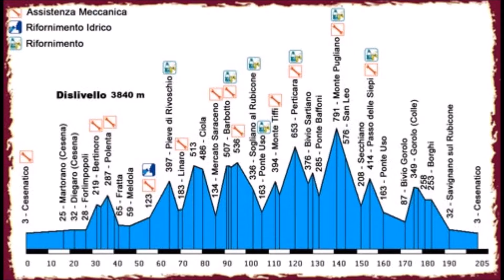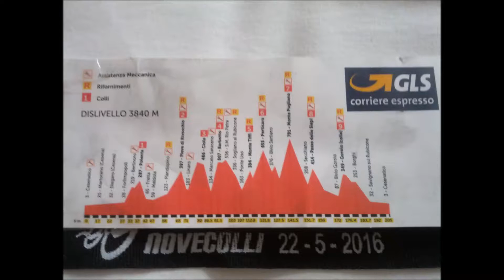46° Granfondo Novecolli Bike